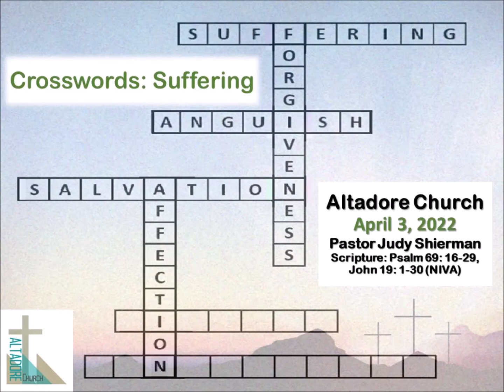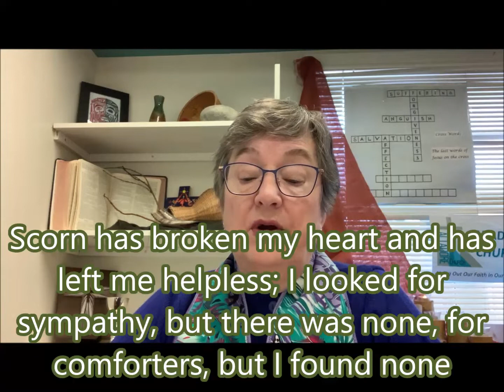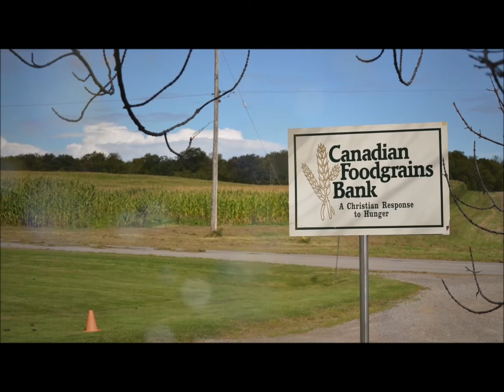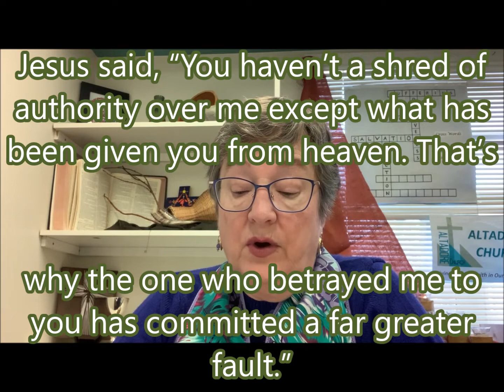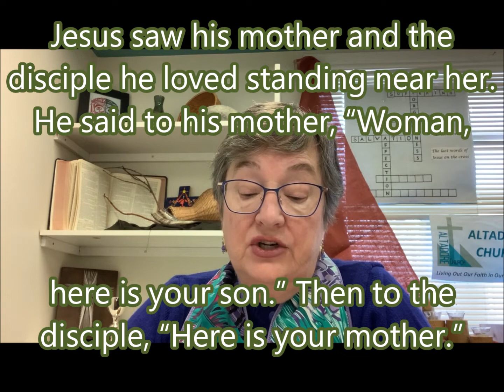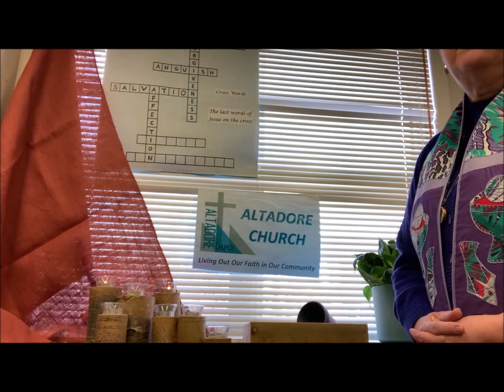April 3, 2022 Message: Crosswords ~ Suffering